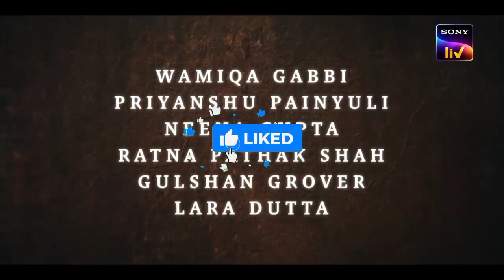Charlie Chopra & The Mystery Of Solang Valley Review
Charlie Chopra & The Mystery Of Solang Valley Review: A Delightfully Whodunit Rollercoaster

Get ready for a thrilling ride into the world of mysteries, clues, and suspense. In this review, we uncover the enigma behind 'Charlie Chopra & The Mystery Of Solang Valley' that will keep you guessing till the very end!
CharlieChopra & The Mystery Of Solang Valley, This adaptation of Agatha Christie's classic whodunit is here to challenge your detective skills. I had break down this video in several aspects so that you can get a detailed review.

Charlie Chopra & The Mystery Of Solang Valley is a 2023 Indian Hindi-language Mystery thriller TV series on SonyLIV directed by VishalBhardwaj. The show is based on a crime mystery novel by AgathaChristie, The Sittaford Mystery.

Written by
Vishal Bhardwaj
Jyotsna Hariharan
Anjum Rajabali

Certain scenes have been taken from movies which are the copyrighted material of others for the purpose of review and criticism, we do not claim any copyright ownership on those scenes, the work in its entirety belongs to me and is subject to rights and license for reproduction of the content.
Section 52 (1)(a)(ii) reads as follows:
The following acts shall not constitute an infringement of copyright, namely:- criticism or review, whether of that work or of any other work. This video and our YouTube channel in general may contain certain copyrighted work that were not specifically authorized to be used by the copyrighted holder(s) but which we believe in good faith are protected by Indian law and Doctrine of fair use, this video is a Review (Film Criticism) of the movie, which is considered as FAIR USE under the purview of Sec 52 of the Copyright act and therefore THIS VIDEO IS NOT AN
INFRINGEMENT OF ANY COPYRIGHT.

Track Name. Mercury